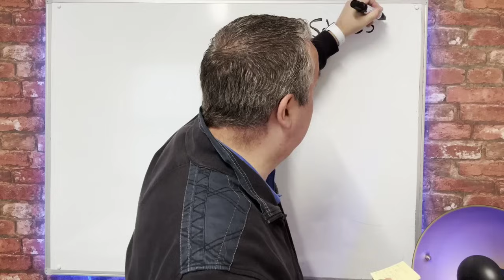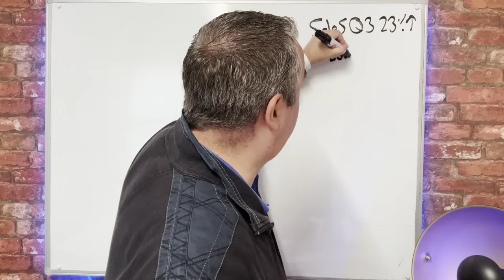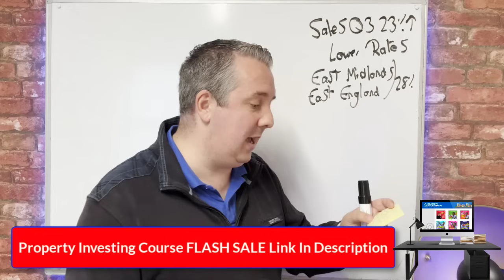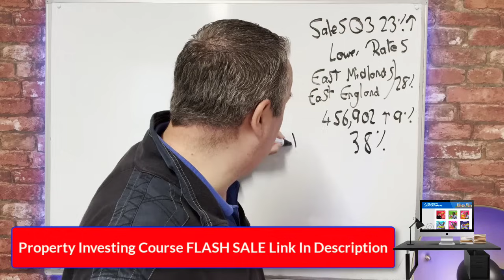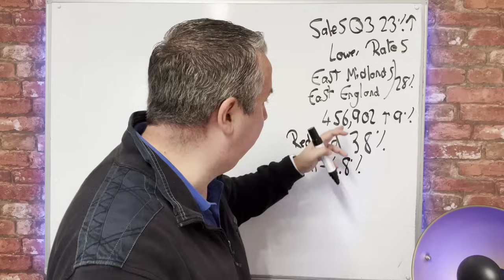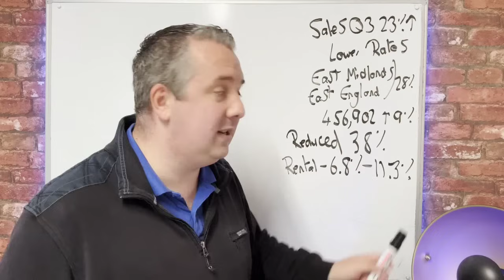House Sales Surge 23% Since Interest Rate Cuts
House Price Sales Surge 23% Since Interest Rate Cuts

House price sales have surged by an incredible 23% following the recent interest rate cuts! In this video, we dive into the reasons behind this sharp rise in property transactions and what it means for buyers, sellers, and the housing market overall. Is now the perfect time to buy or sell a home?